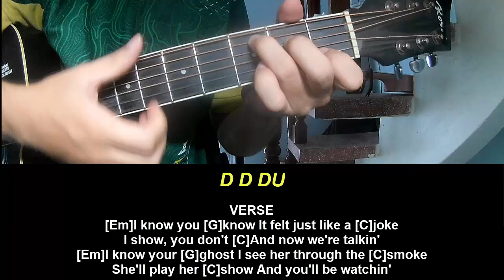Play Guitar Along Gracie Abrams us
Today, I will share with you Play Guitar Along Gracie Abrams us